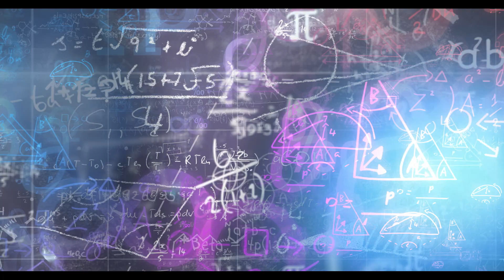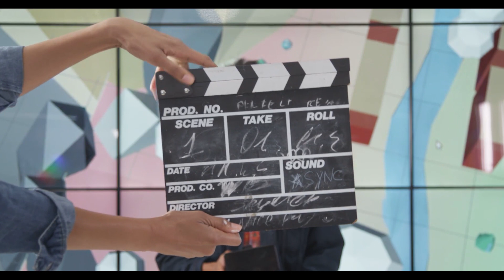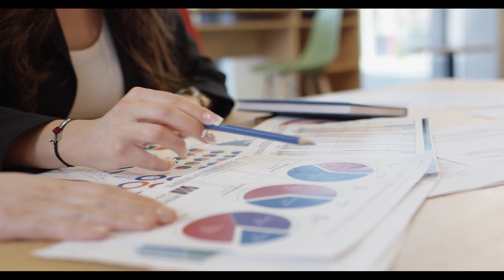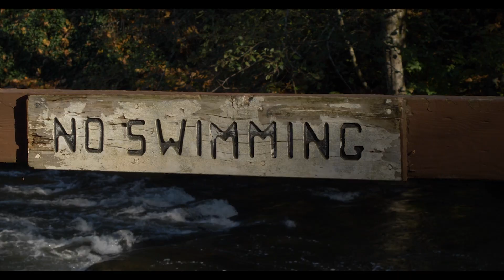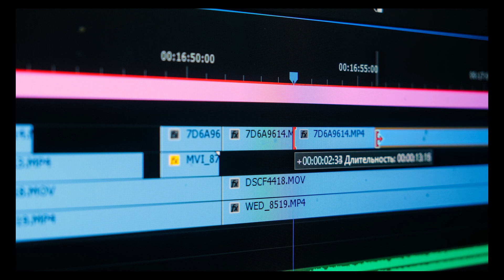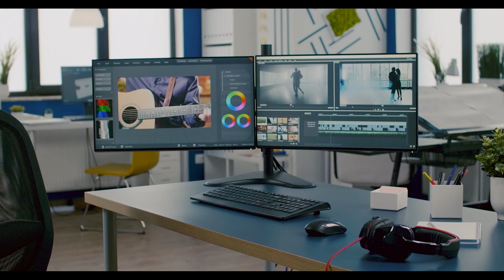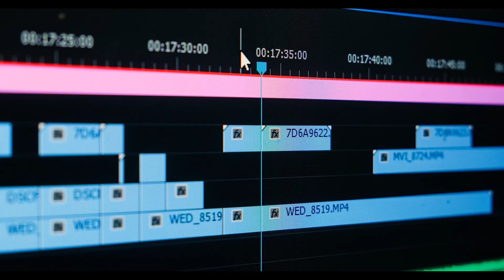Top 9 tips for micro budget filmmaking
In this video, we'll be taking a look at some tips and tricks for micro budget filmmaking. From film hacks to time management tips, we'll cover everything you need to know to make your filmmaking dreams a reality!

If you're looking to break into the film industry, then this is the video for you! In this tutorial, we'll teach you how to make your own films on a budget, with tips and tricks that anyone can use. From filming ideas to post-production advice, we'll cover everything you need to make your filmmaking dreams a reality!
We break down 9 essential tips and tricks every independent filmmaker should know to save time and money.